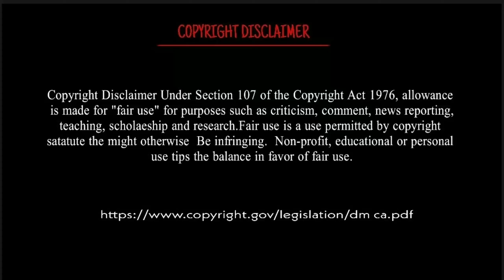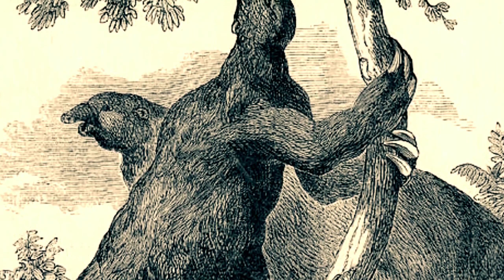আমাজন বর্ষাবনে পাওয়া যাওয়া কিছু ভয়ানক প্রাণী/ Mysterious animal found in AMAZON rain forest bengali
আমাজন বর্ষাবনে পাওয়া যাওয়া কিছু ভয়ানক প্রাণী/ Mysterious animal found in AMAZON rain forest